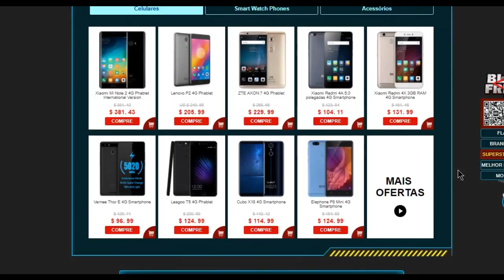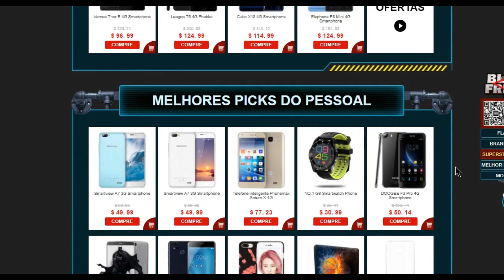BLACK FRIDAY - CELULARES E SMARTPHONE COM ATÉ 50% DE DESCONTOS - APROVEITE.